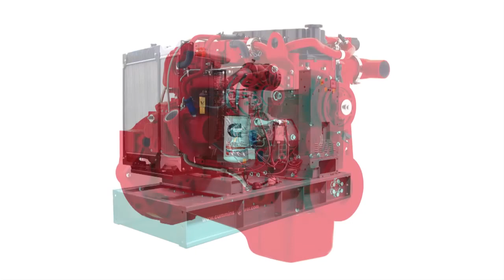Cummins Power Generation on RFD TV Rural America Live Interview 7 13 15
Cummins Power Generation appeared on RFD-TV’s Rural America Live on July 13, 2015 to discuss how our line of automatic standby generators can be used in agricultural and residential applications.